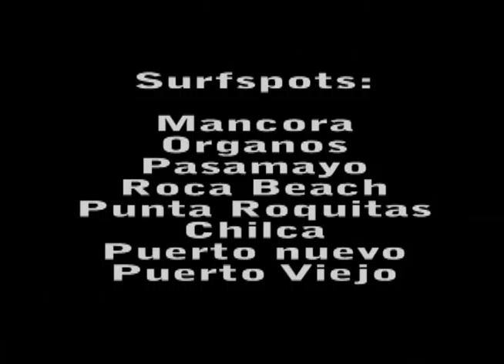Surfing Peru Daniel Castillo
"Everytime I go surfing, my dreams come true and everytime im done, I start dreaming again." Daniel Castillo.